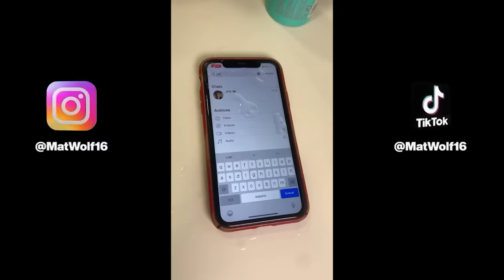Los TikTok más Graciosos 2023🤣| Recopilación Tiktok🤣😂 @MatWolf16. #20